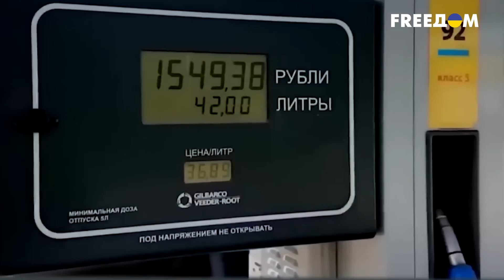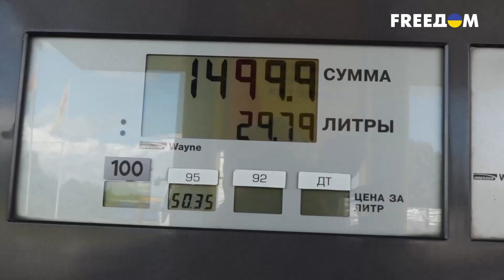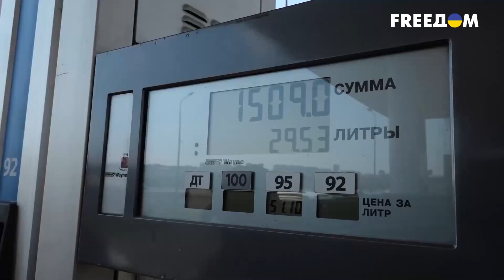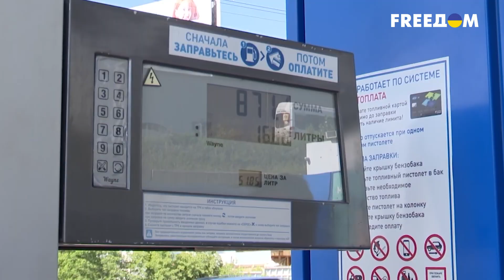🧨 Дорожает бензин в Крыму: растущий российский ценник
Дешевое топливо для крымчан от российских трейдеров было одним из обещаний, которыми их в 2014 году заманивали в Россию. Оно же в последние годы часто звучало от подконтрольных Кремлю властей Крыма. Однако стоимость бензина и дизтоплива на полуострове в российских реалиях ежедневно растет. Подробнее — в нашем сюжете.